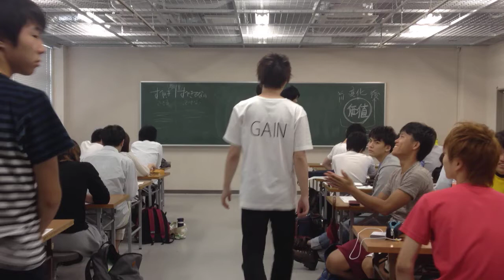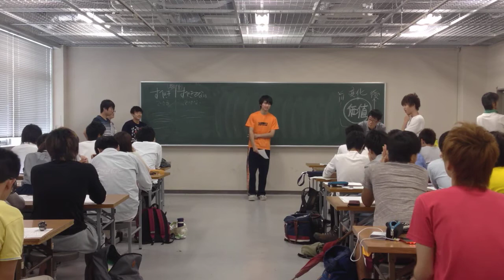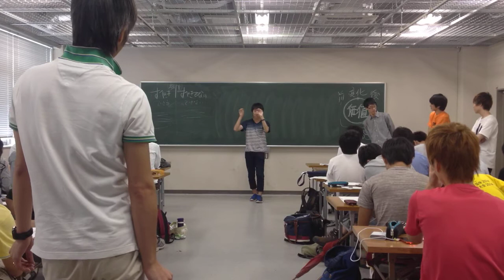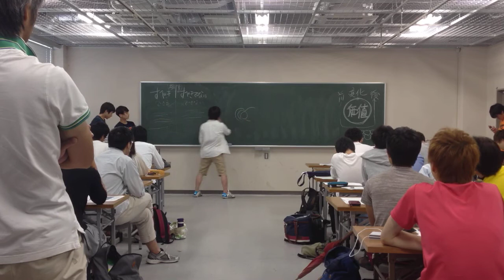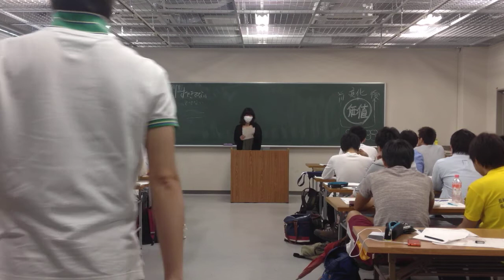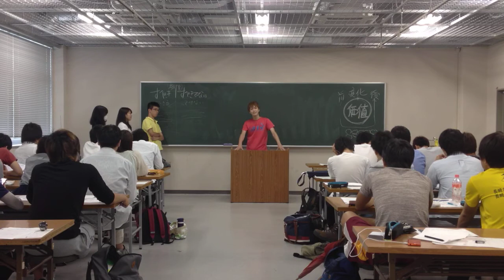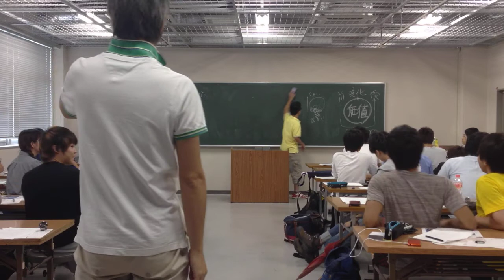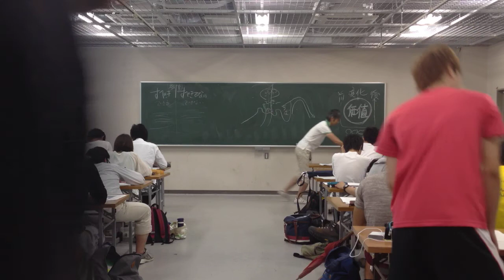気象楽「自信とは天から送られた手紙である」 木曜日クラス 東京学芸大学 2015 2/2